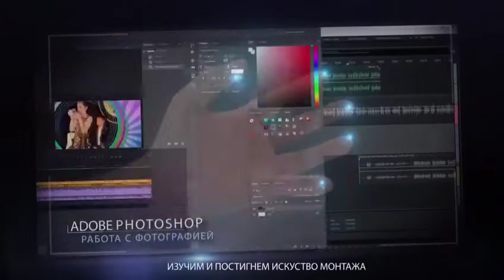Школьное телевидение преглашает